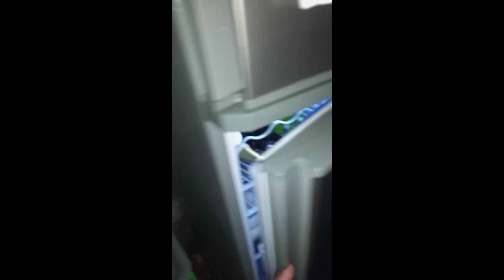what inside in Refrigerator 😮#132